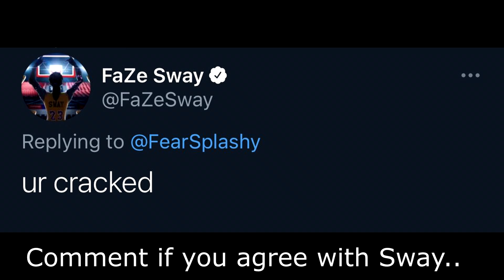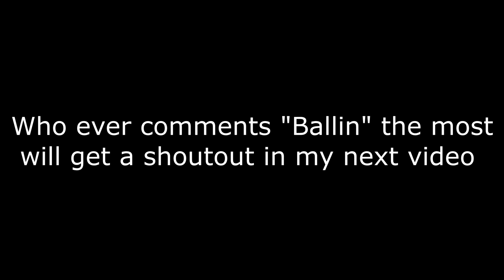Ballin 🏀 (ft. FaZe Sway)